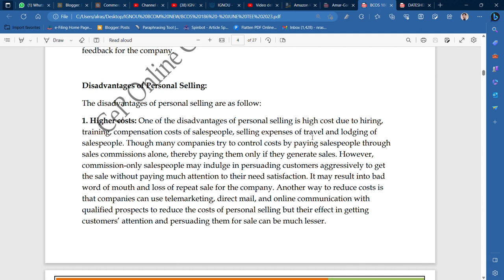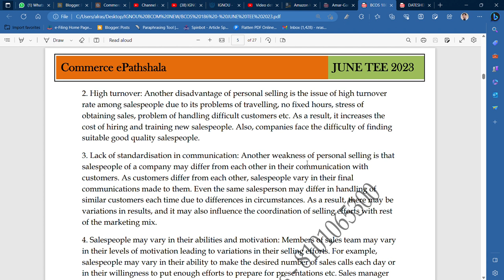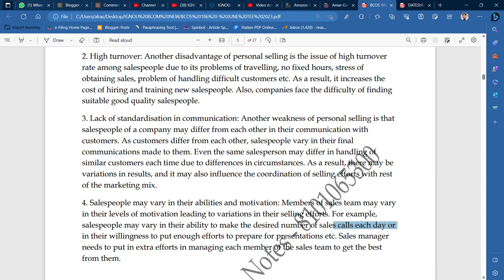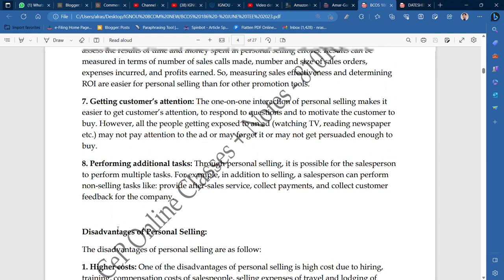IGNOU : BCOM : BCOS 186 : Q - STATE THE DISADVANTAGES OF PERSONAL SELLING.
Commerce ePathshala